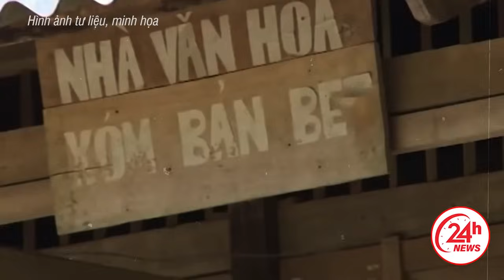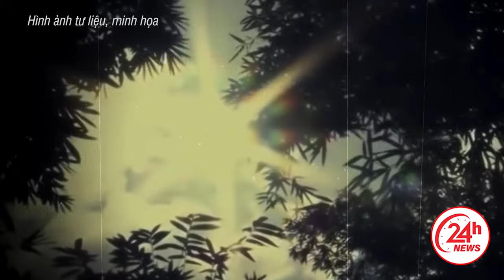Thằng em thấy vợ anh họ NGON, bèn lên kế hoạch sá.t_hại anh họ rồi dẫn vợ anh họ ra bụi chuối "Ứ Ừ"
24H NEWS | Thằng em thấy vợ anh họ NGON, bèn lên kế hoạch sá.t_hại anh họ rồi dẫn vợ anh họ ra bụi chuối "Ứ Ừ"